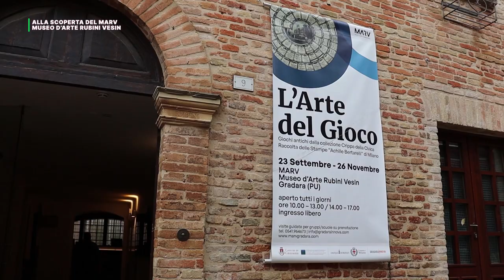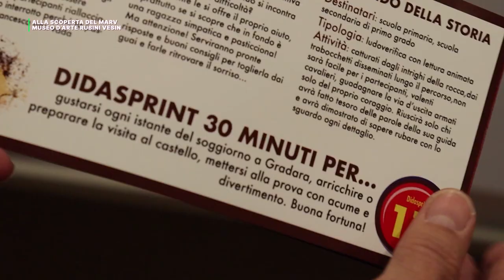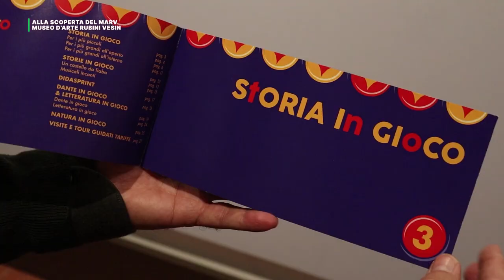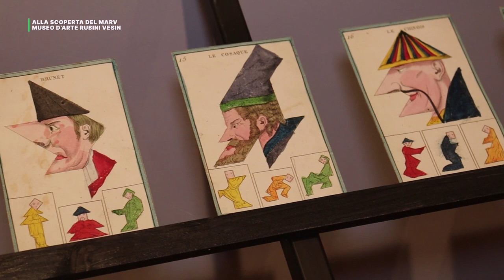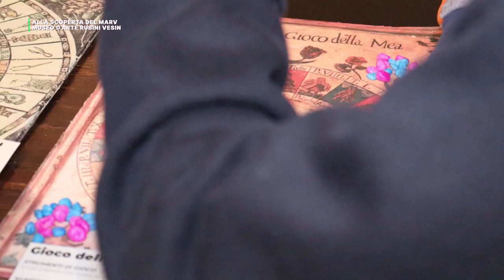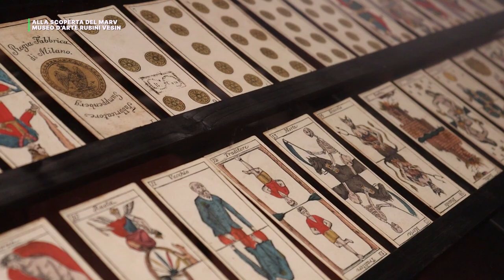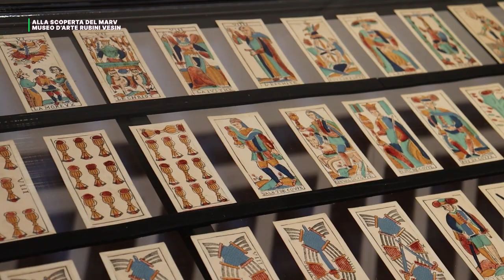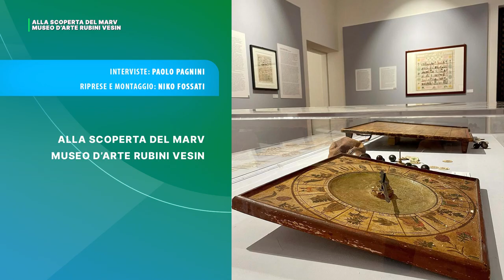ALLA SCOPERTA DEL MARV, MUSEO D'ARTE RUBINI VESIN